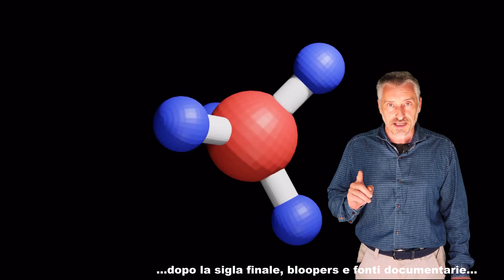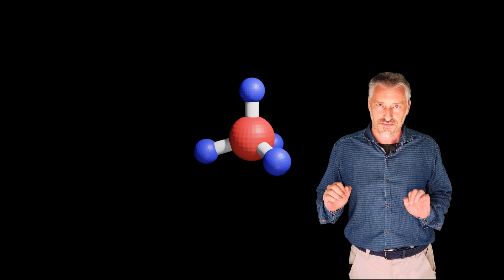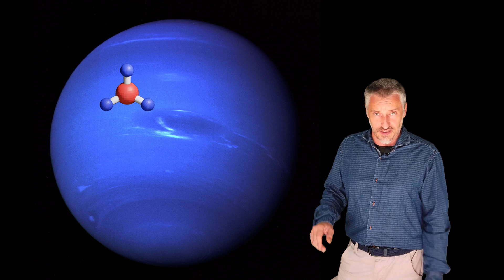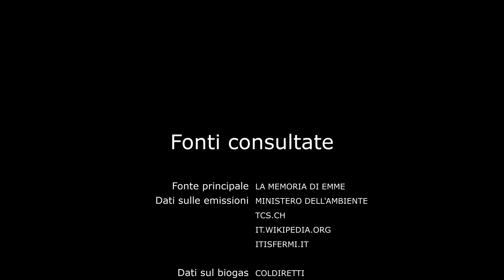Il metano: combustibile pulito o pericoloso gas serra?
Il gas metano viene spesso presentato come un combustibile pulito e sostenibile. Viene anche prodotto come biogas e quindi considerato una fonte di energia rinnovabile. Però noi sappiamo che è anche uno dei più pericolosi gas serra. Vediamone pregi e difetti.